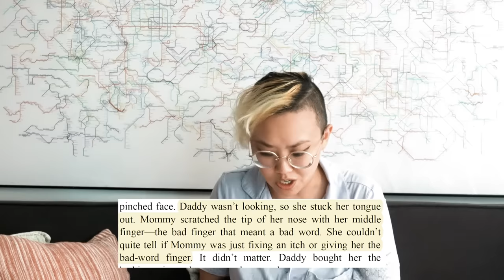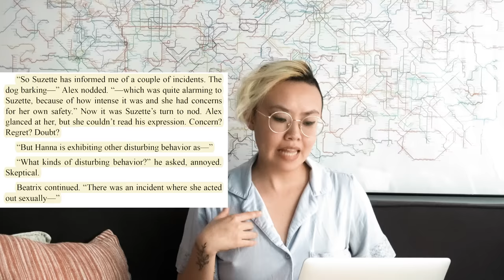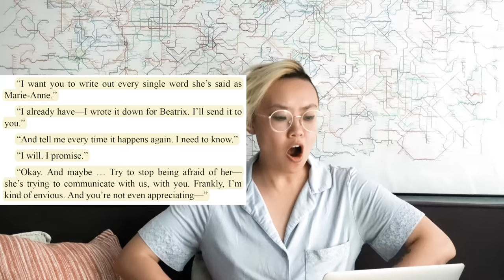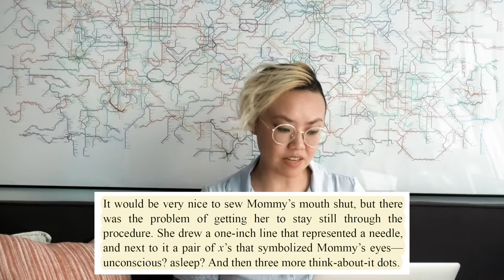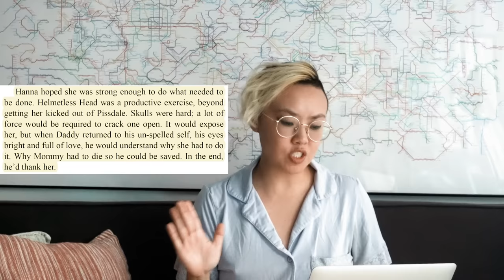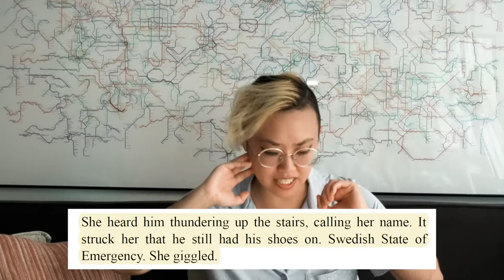Baby Teeth's ending is why I'll never have children 👶 Diarrhea revenge, thumbtack torture, exorcisms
Commit to being a climate voter by going to check your registration and find your polling place!

Here's Part 2 of me ranting about every shenanigan that went down in the horror novel Baby Teeth. We see this kiddo concoct several plans to torture her mom in various ways while her Swedish dad keeps playing dumb, but what else is new? After getting through this entire book, whose side are y'all on: the mom or the kid?

TIMESTAMPS
⌛ 0:00 - Intro
⌛ 02:40 - Climate Power [ad]
⌛ 04:22 - So after banging the devil...
⌛ 08:25 - Let's make Mommy poop her pants!
⌛ 14:13 - Swedish men are apparently immature man-children
⌛ 22:47 - Time to bonk Mommy with a hammer!
⌛ 29:08 - Fire will solve our problems, right?
⌛ 39:14 - Hospitals with exotic doctors
⌛ 42:05 - OOOOOH YES (moaning with the psychiatrist)
⌛ 47:45 - Unnecessary smut takes priority over taking care of your kid
⌛ 51:25 - Concluding thoughts with the last of my brain cells